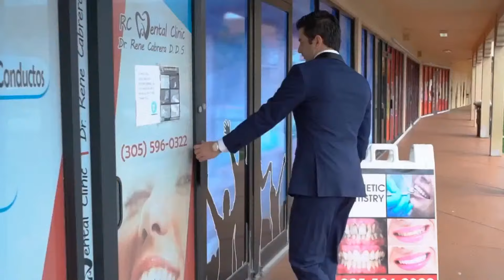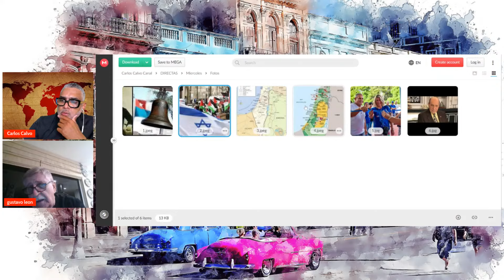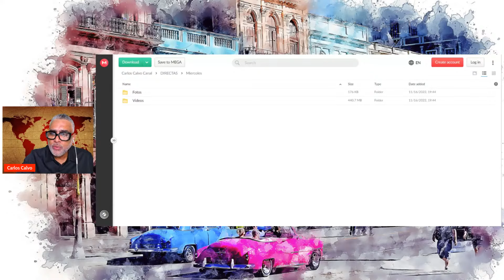La historia de Carlos Manuel Cespedes, como es en realidad... | Carlos Calvo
4.855K Views - Mar 29, 2024
Muchas Gracias por unirse a nuestra comunidad. Bienvenidos!!
Jorge Felico Sr Yuri Yunior  - Familia del canal
 UNETE A NUESTRAS FAMILIA!! QUE ESTAS ESPERANDO!!??

Si quieres transmitir en vivo, si quieres que todos escuchen tus ideas… dale un clip a este link y ¡COMIENZA YA!